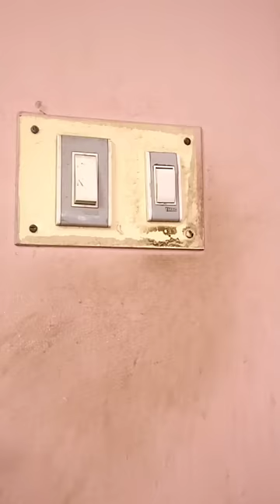Memory Loss 😂🔥Wait For Twist😌💥